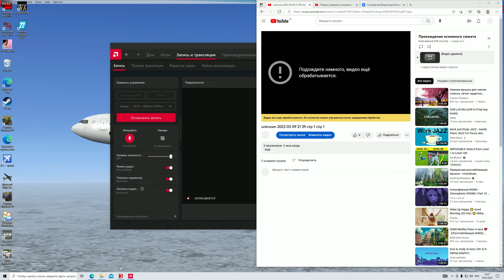Убираем пшеницу и морковь